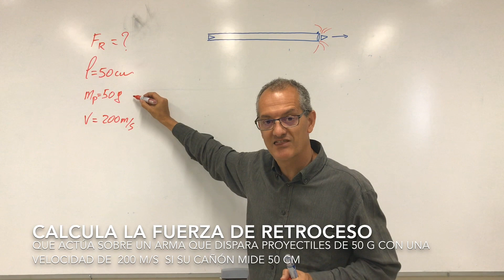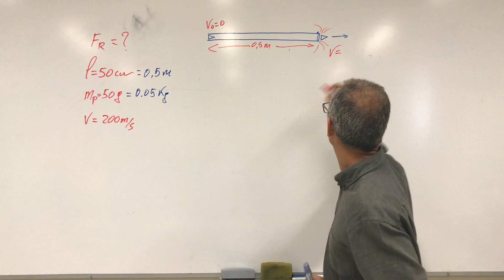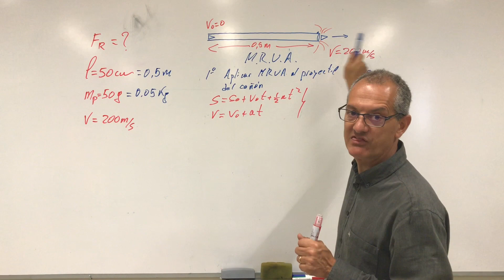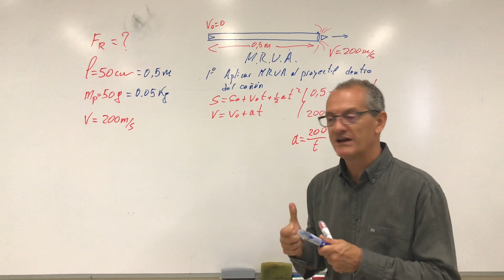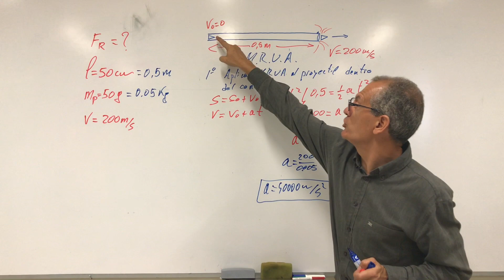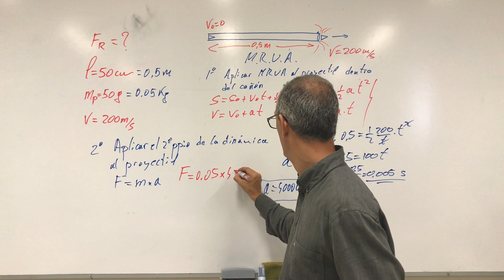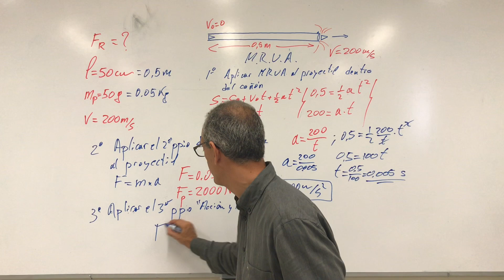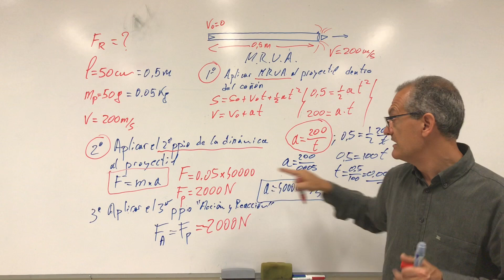Fuerza de Retroceso. Principios de la dinámica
Calcular la fuerza de retroceso de un arma de fuego por aplicación de los principios de la dinámica y el movimiento MRUA. Problema clásico de física explicado paso a paso